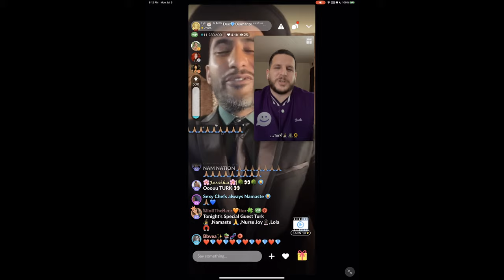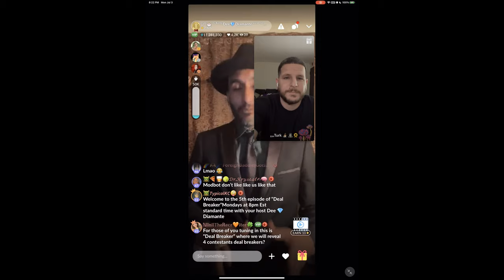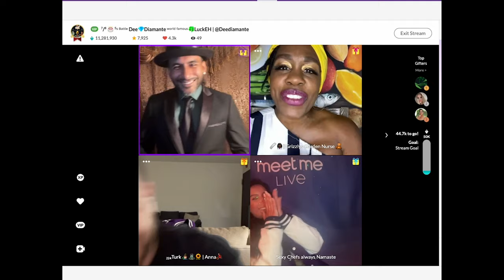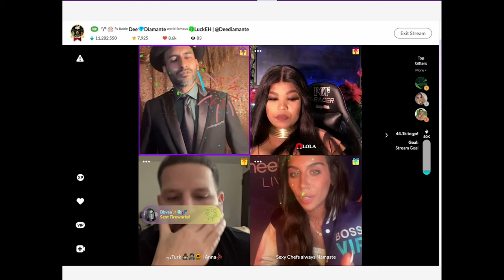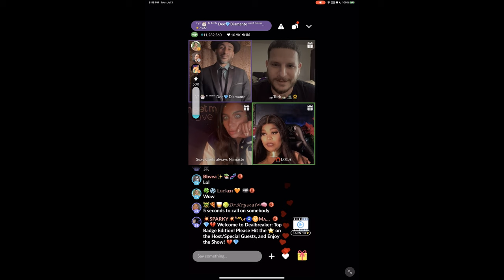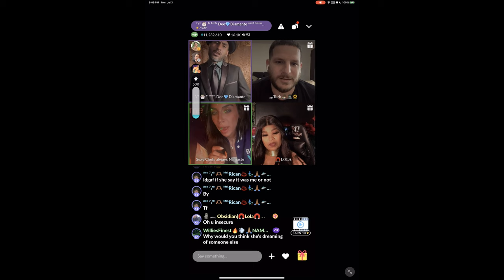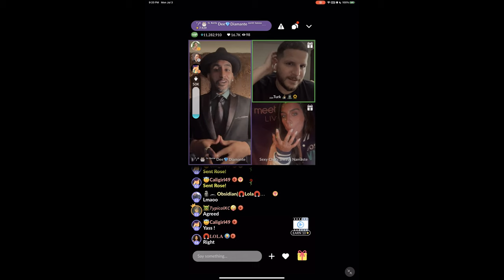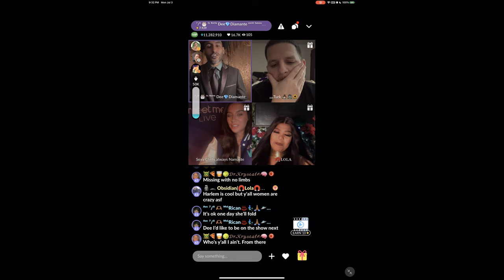Deal Breaker Ep. #5 (Top Badge Ed) w/special guest Turk (07/03/23)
Join us on Deal Breaker, a show hosted by Dee Diamanté every Monday night at 8pm EST/5pm PST.
Guest’s on our fourth episode include Namaste, Nurse Joy, and Lola